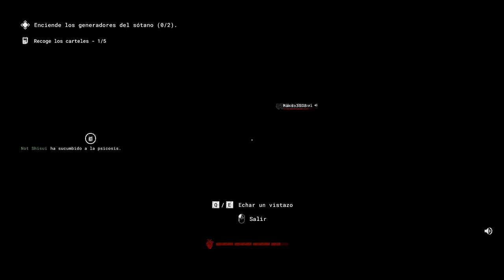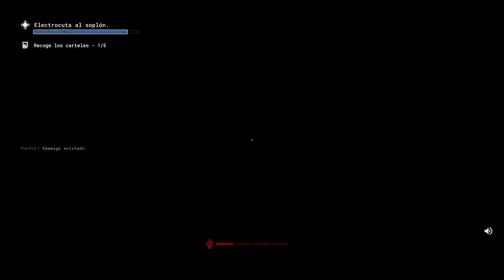The Outlast Trials #1 La desastrosa pero divertida primera vez :D | DanIce